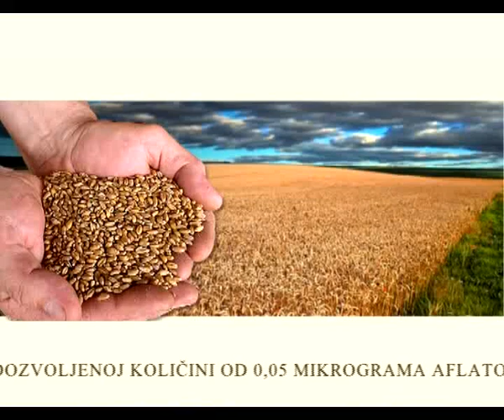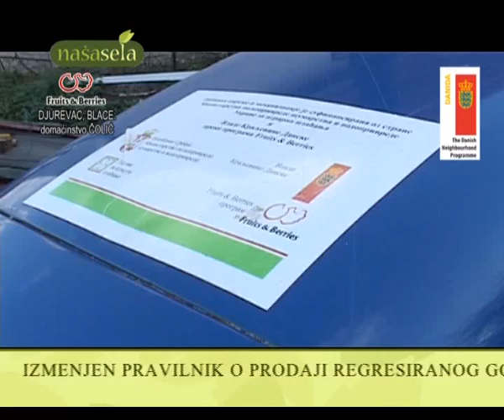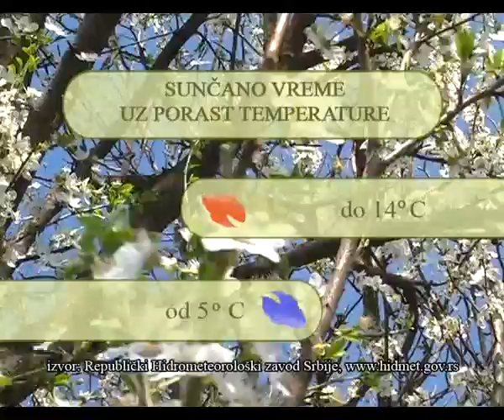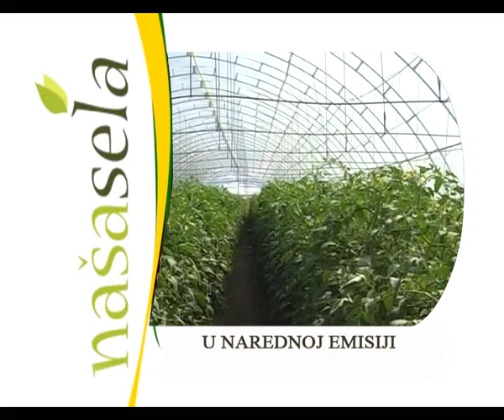NASA SELA 280 EMISIJA